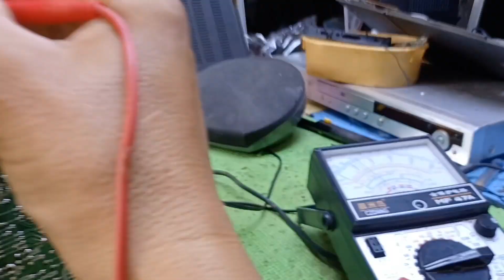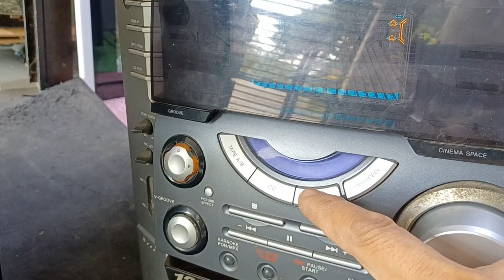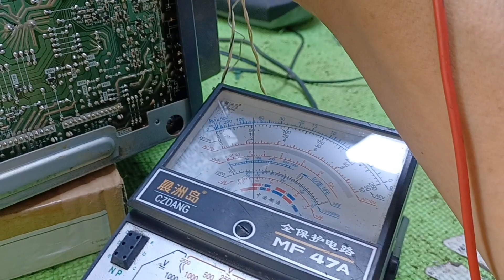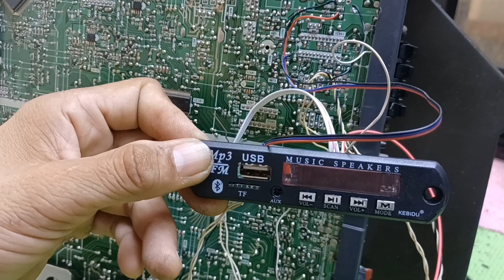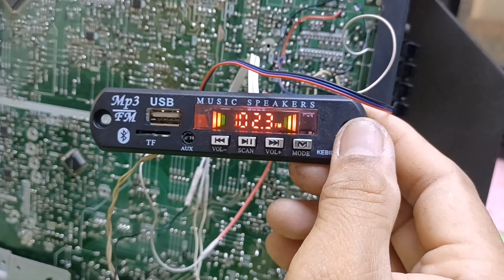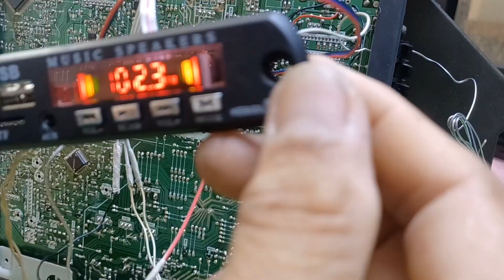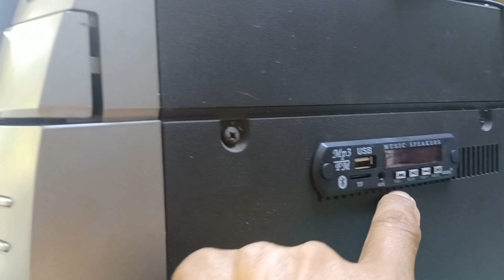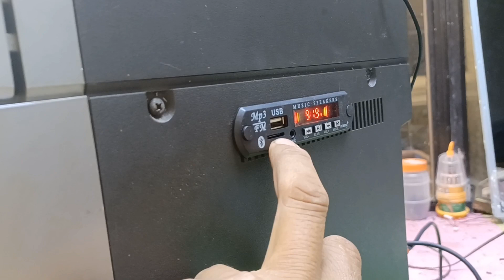Sony Video CD component modify using Bluetooth multifunction module Fixt!